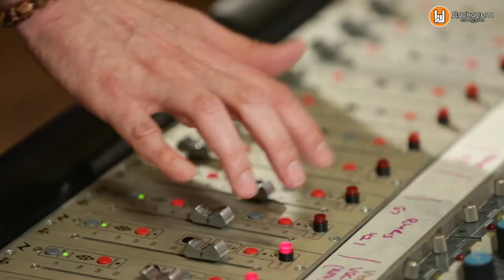Миксинг инженер - образователен урок с Димитър Ганчев Майт еп 1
Образователния урок "Миксинг инженер" с лектор Димитър Ганчев - Майт.
Димитър Ганчев е известно име в музикалните среди. Миксирал е песни на много популярни и не толкова популярни изпълнители.
Графа, Любо Киров, Миро, Ъпсурд, Белослава, Криско. списъкът е многоброен.
Как е започнал да се занимава с музика, защо се е "прехвърлил" зад сцената и какво е нужно да си добър миксинг инженер, ще научите от трите епизода на този наистина интересен разговор/урок, който беше осъществен през Интернет.
В него урока участваха ученици от Музикална уилищна телевизия - МУТВ и част от музикантите на група "Хаштаг".

Благодарим на Майт за отделеното време, откритостта и страхотното отношение. Записът беше осъществен на 11 април, събота, 2020 година по време на извънредното положение.
Музикална Училищна Телевизия - МУТВ е проект на Добрин Пелтеков.
Целта е да се формират дигитални и музикални компетентности на учениците, чрез създаване на дигитално музикално съдържание: интервюта, репортажи, образователни уроци.

Една продукция на Даскалът по музика и Музикална Училищна Телевизия - МУТВ.
Logo and Motion Graphic Design - Burov & Burov Production
Logo Design Даскалът по музика и ковър снимка - Венета Желева

Даскалът по музика е музикална платформа на учителя по музика Добрин Пелтеков

Една продукция на Даскалът по музика ® 2020